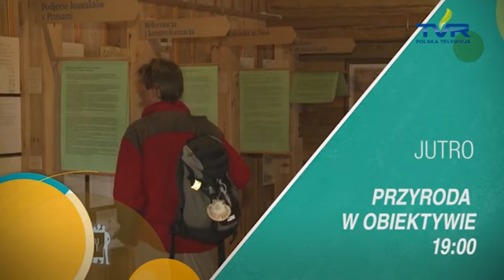Repertuar na 5.09.2014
Zapraszamy do zapoznania się z ofertą programową Telewizji TVR na 5 września 2014